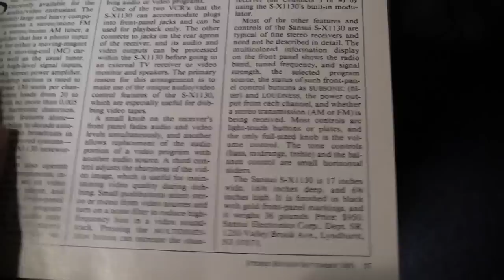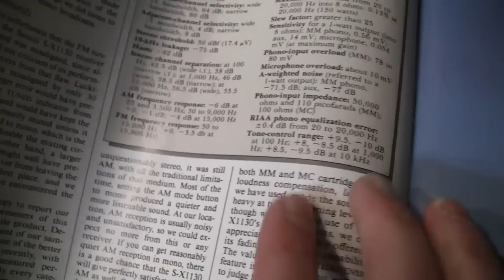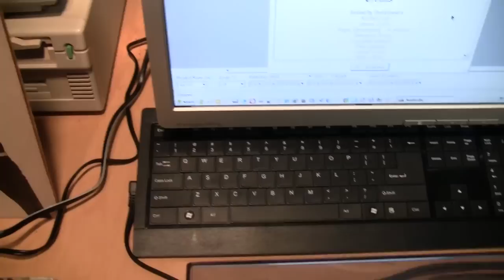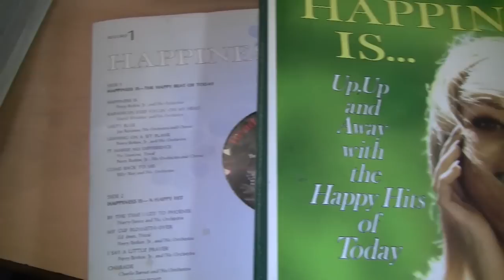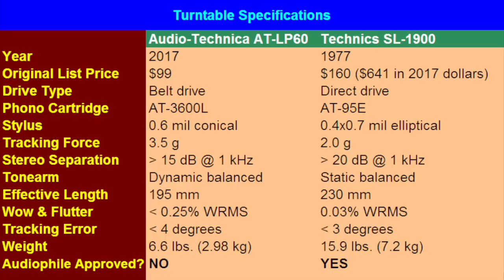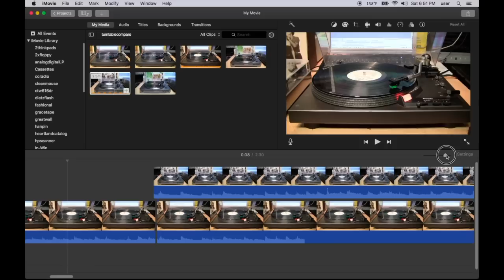Does a better turntable actually sound better?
Comparing audio quality between a new $99 Audio-Technica AT-LP60 turntable and a far superior vintage 1970s Technics SL-1900 turntable equipped with the popular and well-reviewed AT95E phono cartridge.

Pre-emptive FAQ:
Q: How am I supposed to compare audio quality through a YouTube video with compressed audio?
A: You don't have to. You can download the audio samples in uncompressed WAV format

Q: I get an error when trying to open that link.
A: Try opening it in private/Incognito mode in your browser. If that still doesn't work, here are the direct download links:

Q: The music isn't good enough to reveal the true difference in audio quality between the turntables.
But here's the $99 AT-LP60 playing a Linda Ronstadt song You can compare that to the same song being played on a VPI Scout (a $2200 turntable) with an Ortofon 2M Black (a $700 phono cartridge)

Q: The AT95E is still only a "budget" phono cartridge. You need to use a much better cartridge to make this a valid comparison.
A: Many reviewers insist that the AT-LP120 and other mid-range turntables equipped with the AT95E cartridge offer "significantly better sound quality" and "will get a finer, more detailed sound out of your records" than the AT-LP60's AT3600L cartridge. Judge for yourself if you think that's true.

Q: Regardless of the audio quality, everyone tells me the AT-LP60 is a bad turntable.

Q: What are the song titles?
A: Shot in the Dark - "Make Up My Mind"; Vic Damone - "It Makes No Difference"; Mr. Fantastic (John LaDuca) - "Bittersweet Samba"